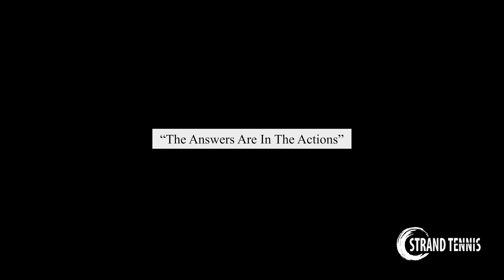The Law of Success PT 2 - Napoleon Hill | E.114 | Strand Tennis Center Podcast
Welcome to our live podcasts.

Steve talks about part 2 of "The Law of Success by Napoleon Hill".

As always thank you for listening and please share.